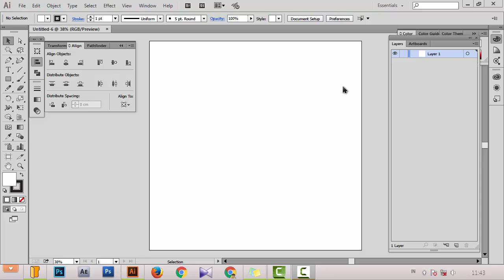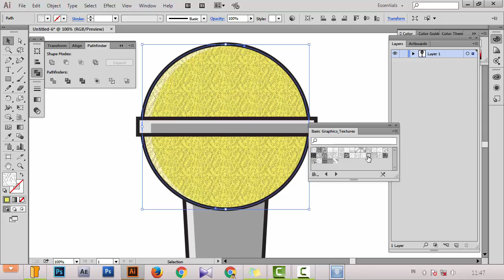microphone Vector - How To Create Microphone Vector